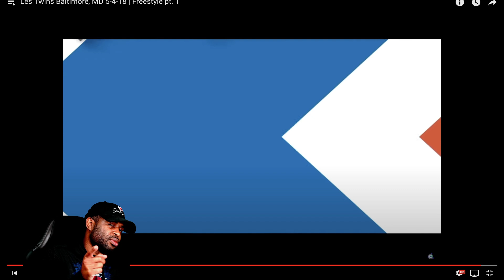Les Twins Baltimore, MD 5-4-18 | Freestyle pt. 1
With security in the building!

What do I use to film:
Sony a6400 w/ Diety D3 Pro
GoPro Hero 7 Action

What do I use to edit:
MacBook Pro